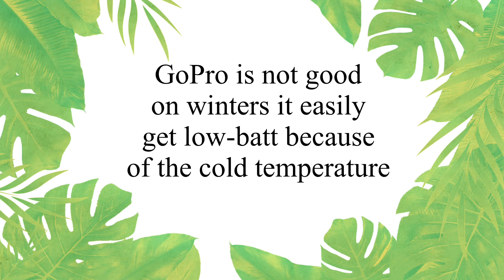WALKING ON TOP OF SNOW usa #2022